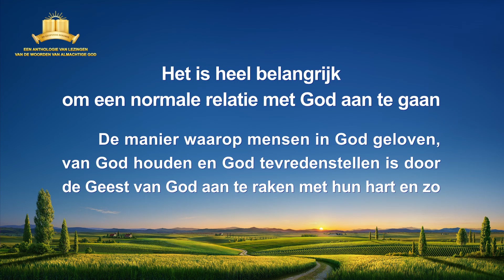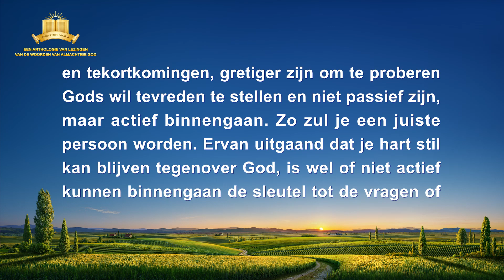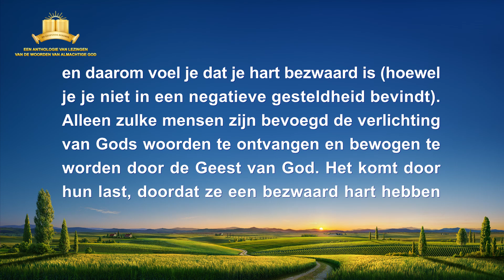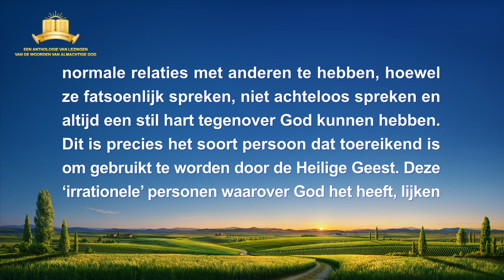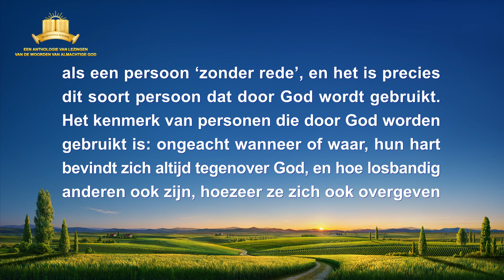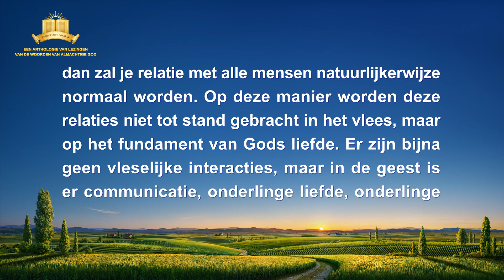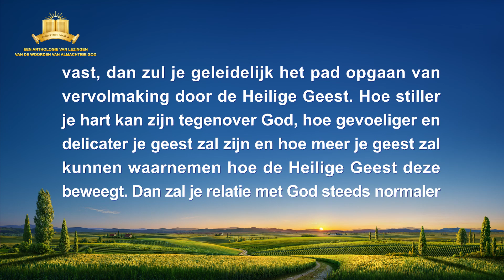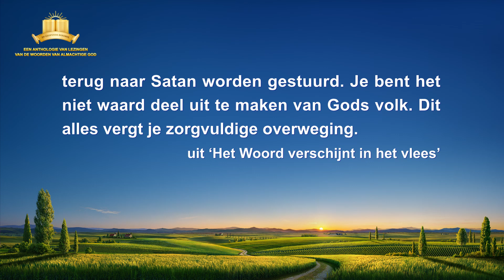Gods woorden ‘Het is heel belangrijk om een normale relatie met God aan te gaan’